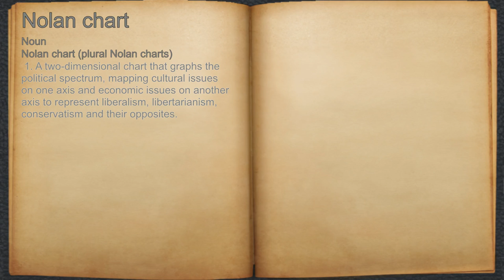What does Nolan chart mean?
A spoken definition of Nolan chart.

Intro Sound:
Typewriter - Tamskp